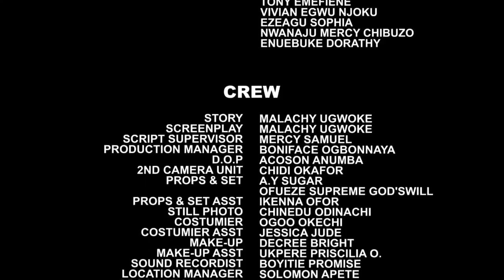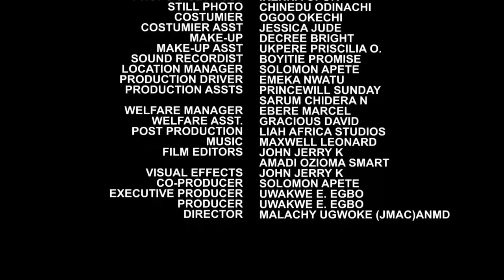She Came 2 D Palace To Be Train As A Royal Bride But She Maltreatd D Guard Not Knowin He'S A Prince